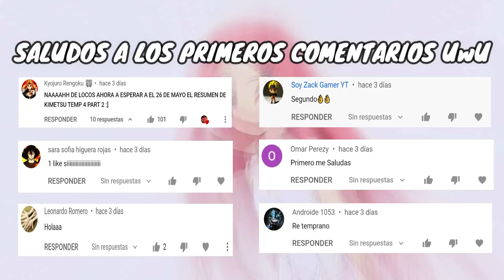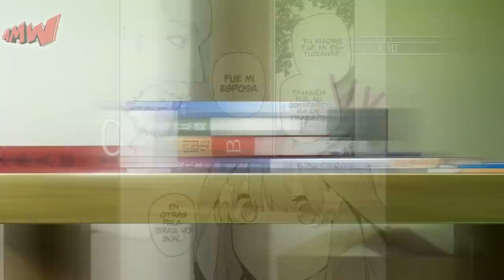Go Toubun No Hanayome LA PELICULA | RESUMEN | Las QUINTILLIZAS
Este es el RESUMEN DE Go Toubun No Hanayome LA PELICULA , todo lo que sucederá